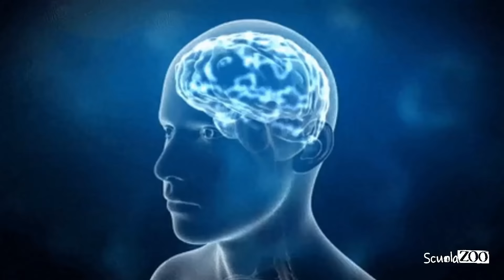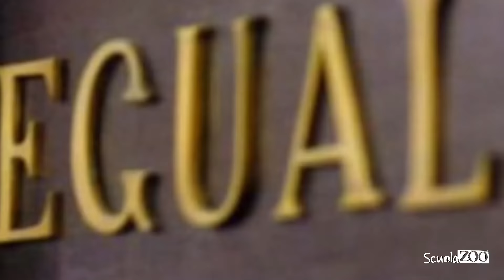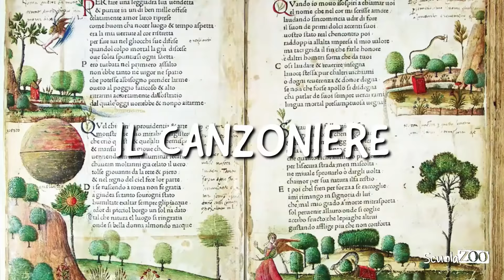Noccioline #48 - FRANCESCO PETRARCA spiegato FACILE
Studentelli belli... NOCCIOLINE IS BACK!
Il nostro Doppiatore ci riassume la vita di quel birbantello di Petrarca, tra amori non matchati manco su Tinder, opere fatte per rimorchiare e snitchate al suo popolo toscano.
Ma ha anche dei difetti.
Prossimo episodio della serie? 11 Novembre. Save the date.